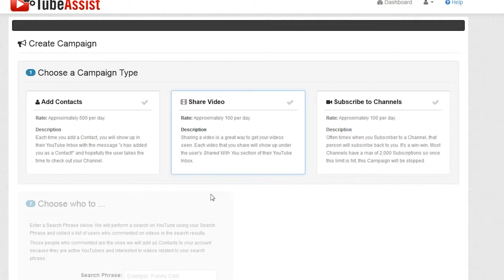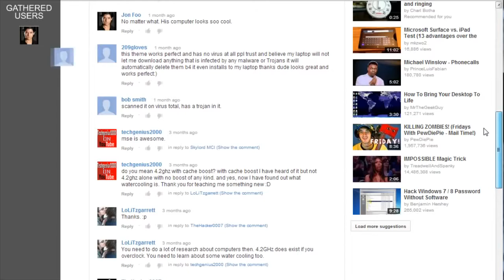Getting Started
Welcome All Into my Youtube Channel.